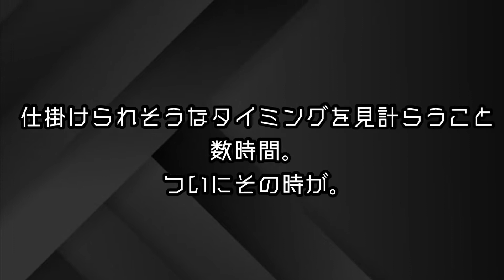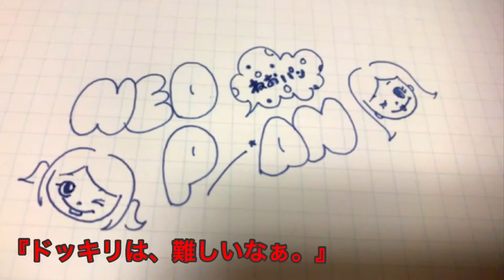【検証】相方が企画考えてなかったらどうする？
こんばんは！ねおパンです。
こういう検証って、人柄がでますね。
そう。人柄が。
この概要欄は、動画を見たらどういう意味かが、理解できると思います。

編集:ねおん